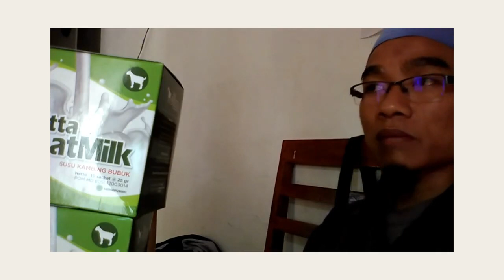Gudang susu kambing terbaik untuk anak WA 081282707458